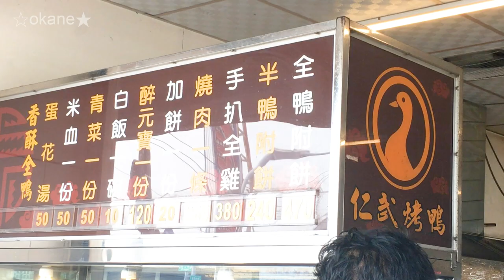高雄仁武烤鴨｜Roast Duck in Kaohsiung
📌仁武烤鴨
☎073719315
🏠高雄市仁武區鳳仁路95-21號
🕙一至五14:00-20:00，六日10:00-20:00，週二休